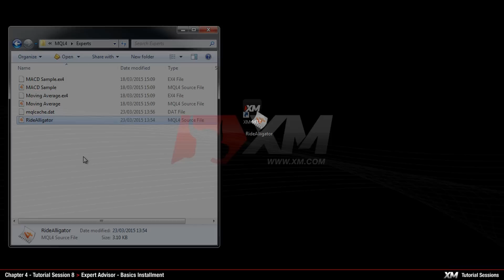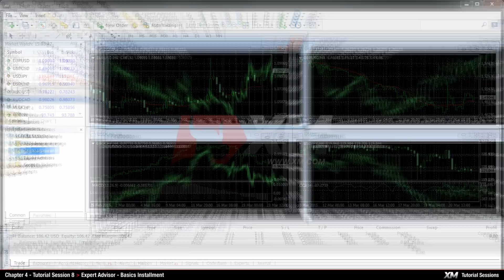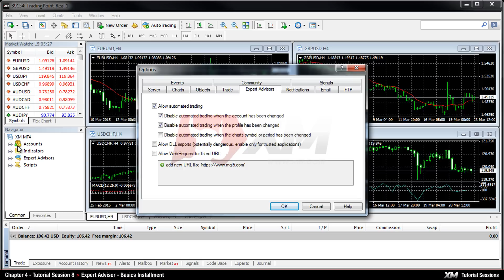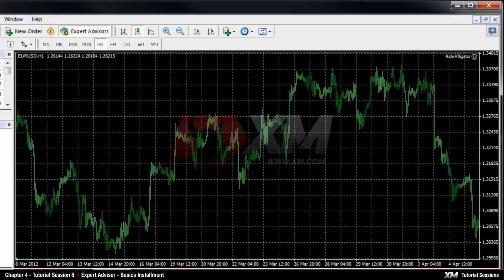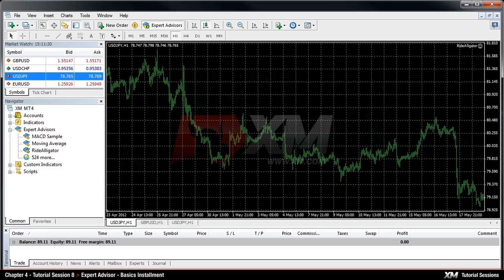XM.COM - MT4 Tutorials - Installing Expert Advisors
The content varies depending on the country of your residence and the financial services regulator.

A full guide on how to install expert advisors in MT4. Step by step guide how to install expert advisors in MT4.